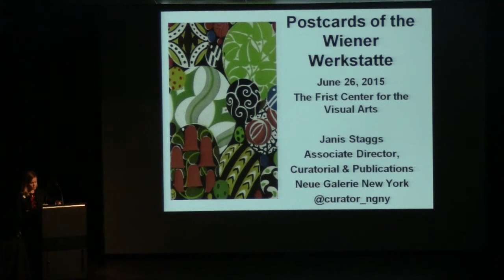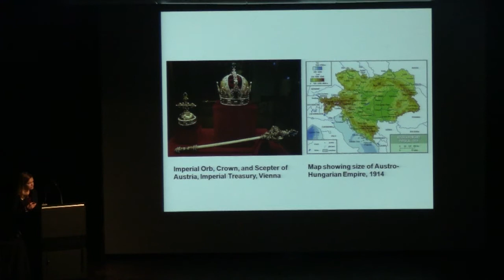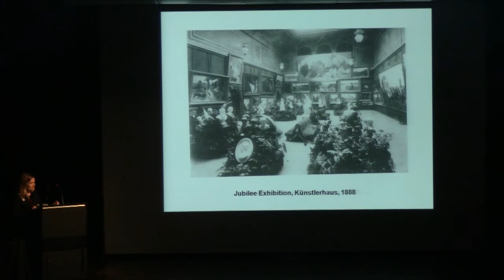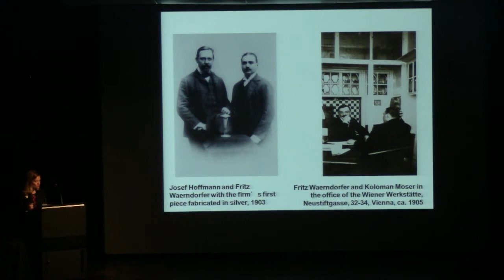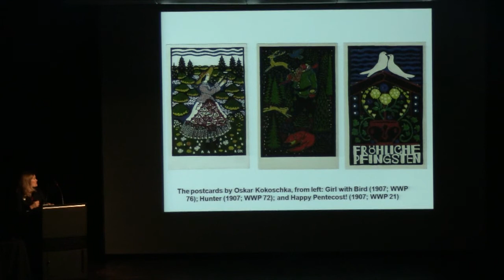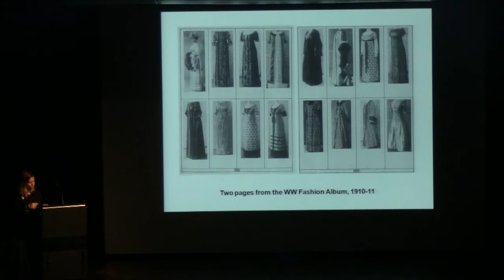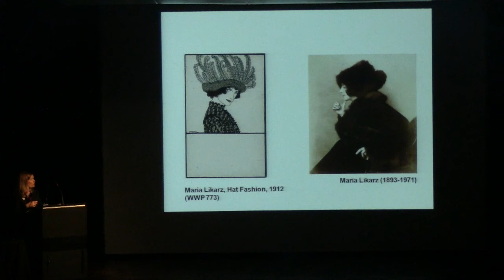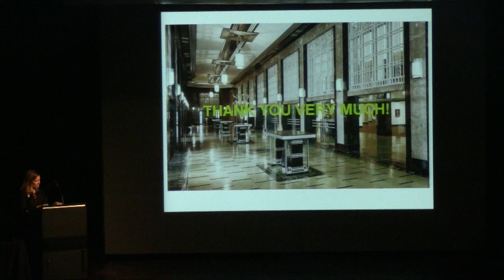Curator’s Perspective Postcards of the Wiener Werkstätte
Presented by Janis Staggs, associate director for curatorial and publications, Neue Galerie New York
The Wiener Werkstätte (or Vienna Workshops) produced a numbered series of postcards from 1907 until the end of World War I. These miniature works of art were both a way to advertise the many products the firm created as well as an inexpensive vehicle for sharing good design with a broad audience. Nearly one thousand unique postcard designs were issued by more than fifty artists. This talk will provide an overview of the firm’s postcards and cover the various subjects depicted, including cabarets and coffeehouses, fashion and holidays, children’s themes and humor, and even contemporary events and places in the Austro-Hungarian Empire.